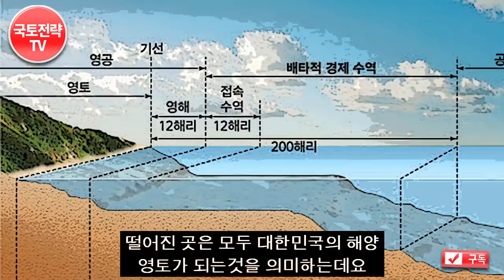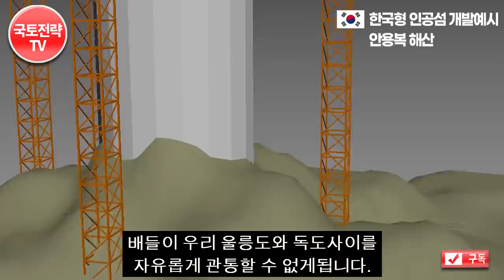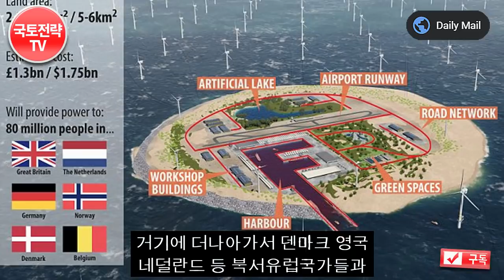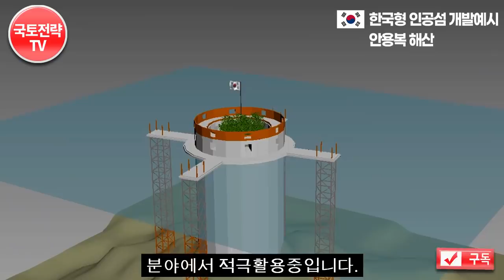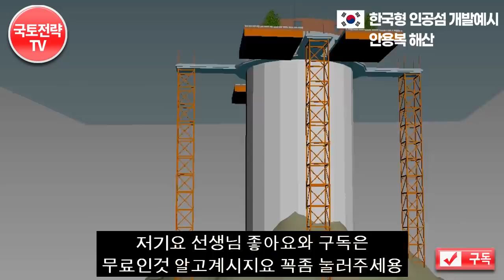독도와 울릉도 사이 인공섬, 한국해양영토 확장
독도앞 바닷속 지형때문에
한국의 해양영토가 크게 확장될 상황
러시아 일본이 긴장할 충격비책 등장 * 영상의 내용 중에는 일부 사건에 대한 개인적 의견과 제안 혹은 개인적 의견이 반영된 해석이 담겨 있을 수 있음.